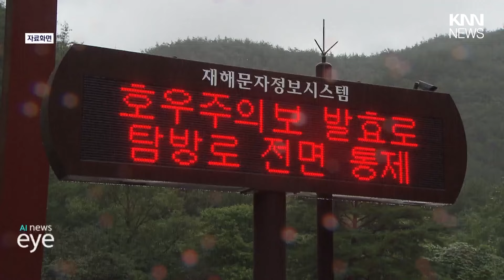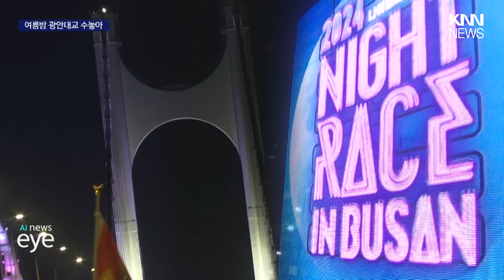부산,경남 전역 '폭염경보'..온열질환 사망도 잇따라 | 공장에서 2명 사상, 해수욕장은 잇단 구조 | '2024 나이트레이스 인 부산', 여름밤 광안대교 수놓아ㅣ뉴스아이